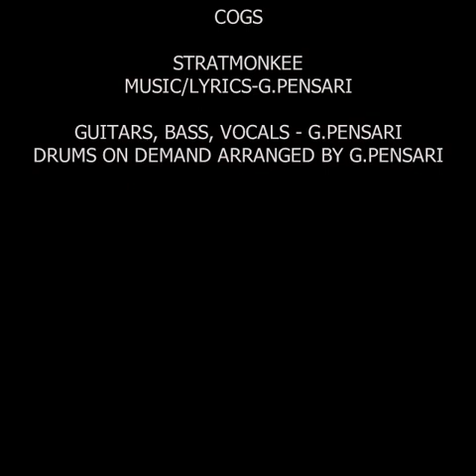COGS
music/lyrics - G.PENSARI
Guitars/Bass Guitar - G.PENSARI
Drums - drums on demand arranged by G.PENSARI
check my music out on Soundcloud: